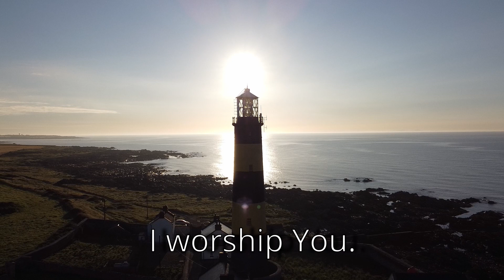What love is this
Jane Barry and Rita Christie recorded at Knockbreda Methodist Church, Belfast
Drone footage supplied by Michael Alcorn